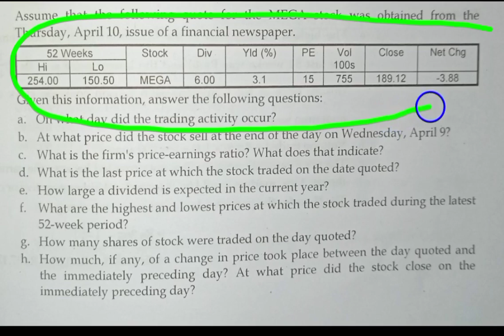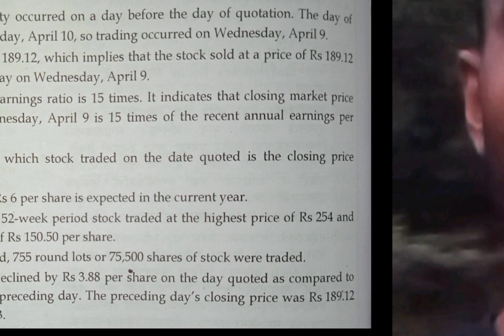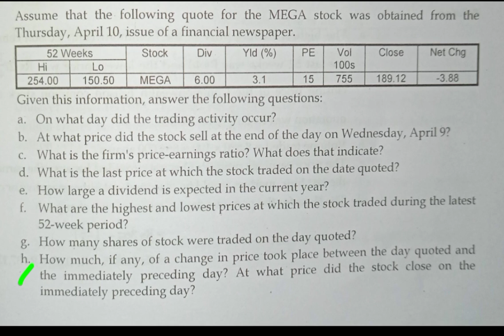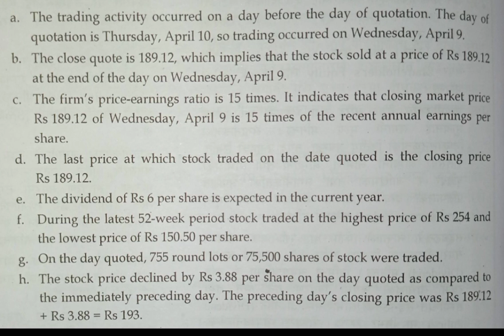common stock fundamentals bbs 4th year | fundamentals of investment | Rupesh Acharya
Part:1
common stock fundamentals bbs 4th year | common stock fundamental | fundamentals of investment | Rupesh Acharya |

Yo video le tapailai yas chapter ko numerical problems solve garnama  help garnexa. yo video tapai dherai patak hernuhola nabujhdasamma ani bujhepaxi yahi question naherera  banaune  practice garnuhola tapai pakkai pani solve garna saknuhunexa.